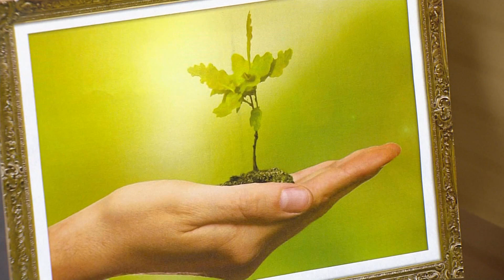Dia Mundial do Meio Ambiente – Dom Orlando – JCTV – 04/06/24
A reflexão de Dom Orlando Brandes, arcebispo de Aparecida.